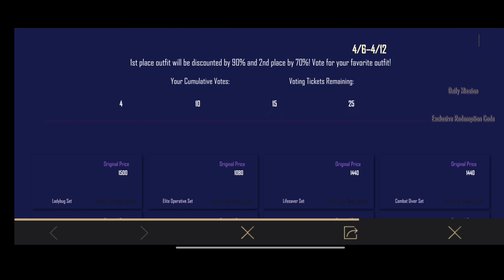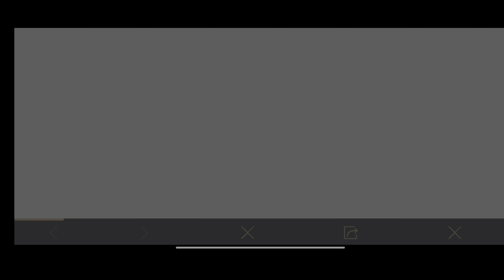Permanent Outfit Event on Pubg Mobile | Get 8 Permanent Outfits | Kumari Gamer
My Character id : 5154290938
Device : Poco F1, OnePlus 7T, iPad 8th gen
Graphic : HD & Extreme
Control : 3 Fingers + Gyroscope ( Scope On )

1) Mic
2) Mic
3) Mobile
4) Camera
5) Pubg Trigger
6) Tripod
7) Headphone